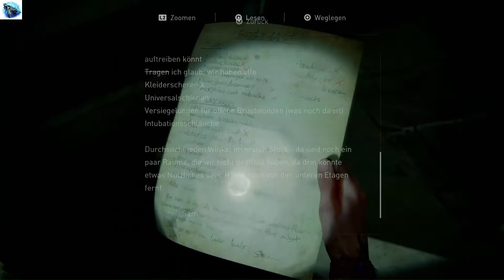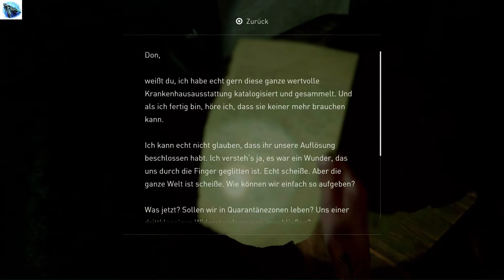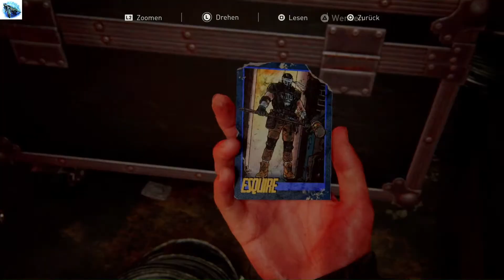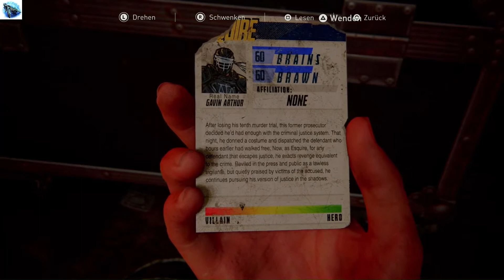The Last Of Us Part II - 11 Sammelobjekte & 100% Komplettlösung, All Collectibles & 100% Walkthrough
Kapitel 3 - Seattle Tag 2: Die Seraphiten
14:08 - Artefakt Nr.7 (Krankenhaus-Vorratsliste)

Kapitel 4 - Seattle Tag 3: Straße zum Aquarium
37:37 - Sammelkarte Nr.1 (Esquire)
46:34 - Sammelkarte Nr.2 (Tormentra)
47:33 - Werkbank Nr.1